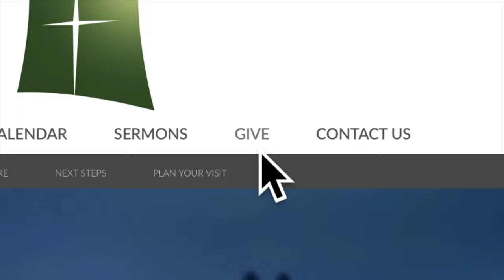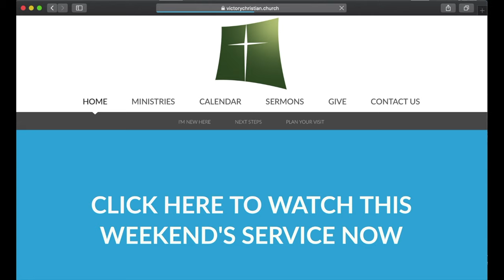Sunday Service, "Take 10" Part 3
Connecting People to a Life Changing Relationship with Jesus.